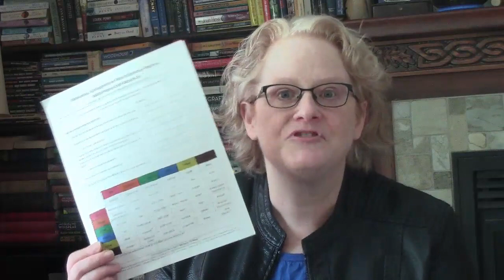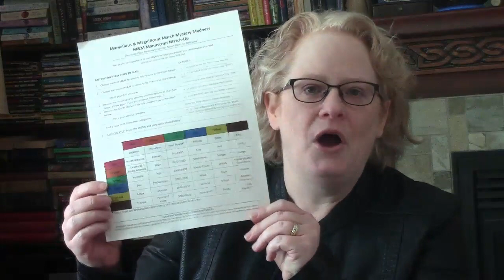I'm Bringing Back the M&M Game for March Mystery Madness!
If you want to play the M&M game, you can download the instruction sheet/chart
Grab some M&M's and play along! It's fun and delicious!

A Calamitous Chinese Killing - Shamini Flint

  Voxer: janelleistoofondofbooks